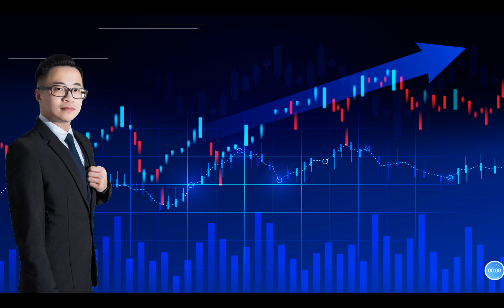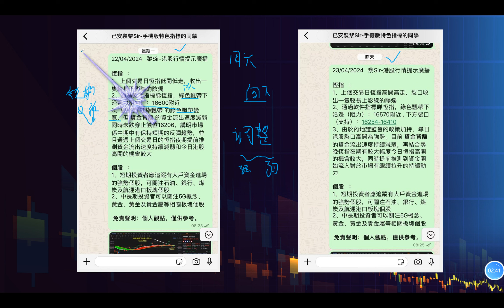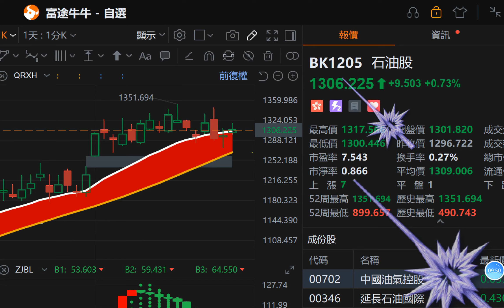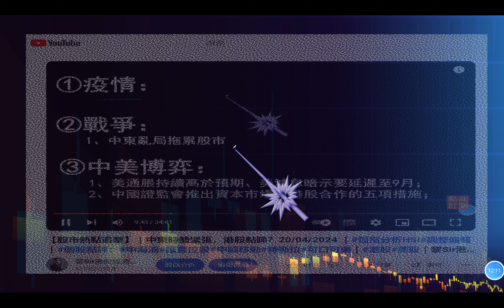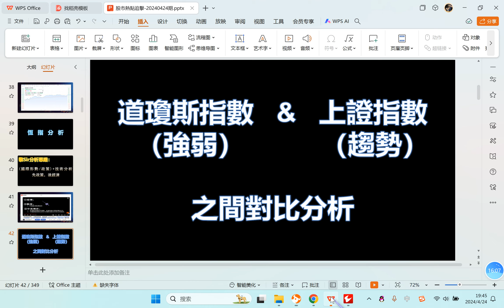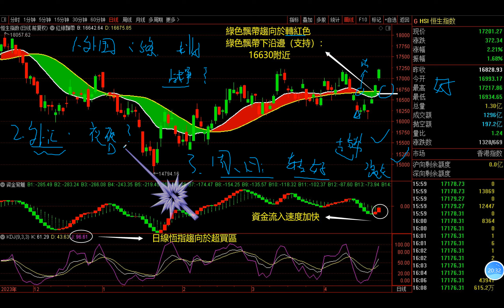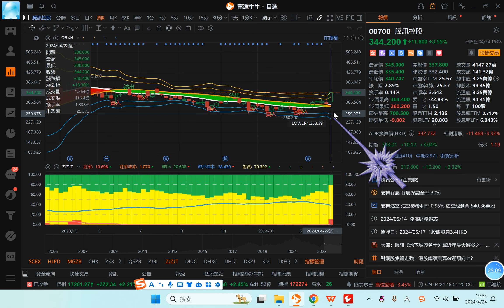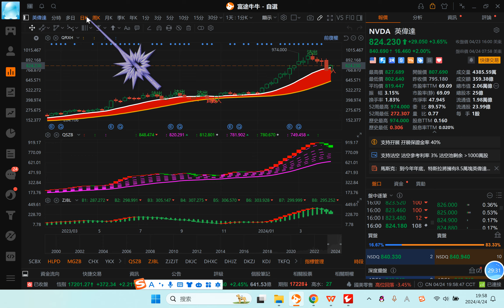【股市熱點追擊】｜恆指強勢三連升，騰訊短期快到頂？24/04/2024 ｜恆指分析HSI#｜個股點評：騰訊控股 小米集團 快手 谷歌 英偉達｜​​​​港股 美股｜黎Sir港股經濟漫聊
股市熱點追擊：恆指強勢三連升，騰訊短期快到頂？24/04/2024

內容：
1、今日的收盘點評
2、港股三連升近1000點，點睇？
3、個股分析:
 騰訊控股、小米集團、快手、谷歌（美）、英偉達（美）